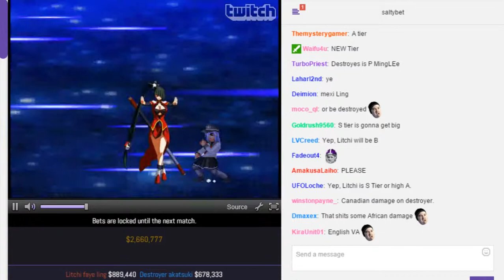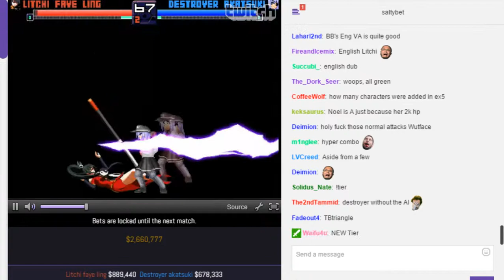SaltyBet: Litchi faye ling Vs. Destroyer akatsuki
Litchi faye ling($889,440) by Kal Vs. Destroyer akatsuki($678,333) by Reifi at (Matchmaking) Salty's Dream Cast Casino 2642